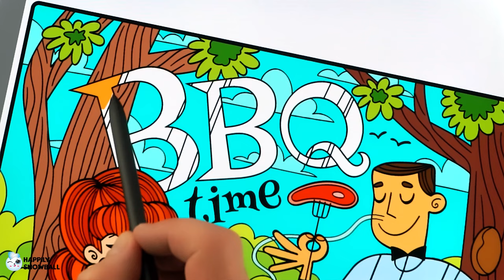Coloring Barbeque Time, My new Jet Ski, Smile Party | BBQ Coloring Pages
How To Color. How To Coloring BBQ Time. How to Colouring Barbeque. How To Color Jet Ski. How To Colour Smile Party.

Today we are coloring Barbeque Time coloring page, My new Water Scooters coloring book and Smile Party colouring page.

0:00 BBQ Time
10:11 My new Jet Ski
20:22 Smile Party